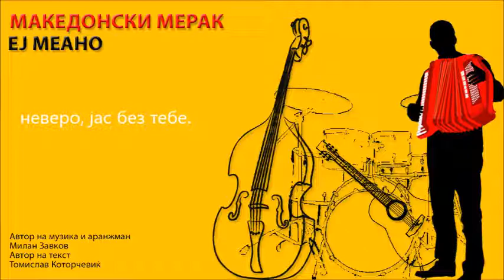Makedonski merak - Ej meano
“ЕЈ МЕАНО“
Автор на музика, аранжман - Милан Завков
Автор на текст - Томислав Которчевиќ
Исполнува - Група Македонски мерак (Милан Завков, Тодор Завков, Миле Барбаровски, Никола Митровиќ и Мирослав Бушиновски)

ЕЈ МЕАНО
Кога немам кај да одам,
душа лажам, збор ќе дадам,
ноќ штом падне, ќе го згазам,
и на тебе ти се враќам.

ЕЈ МЕАНО, НОЌИ НАШИ,
ЕЈ НЕВЕРО, ПРАЗНИ ЧАШИ,
ДАЈ ДА ПИЈАМ СЕ ДО ЗОРИ,
ЕЈ МЕАНО, ШТО МИ СТОРИ,
ЕЈ НЕВЕРО, СРЦЕ ГОРИ,
КАЖИ КАКО ЈАС БЕЗ ТЕБЕ.

Сам со тага, вино пијам,
срце мое никој нема,
и со солзи, тага кријам,
пуста да си, се ми зема.

Зошто збогум, не ми кажеш,
ноќта бега, јас си одам,
проклета си, не се лажеш,
знаеш дека ќе се вратам.